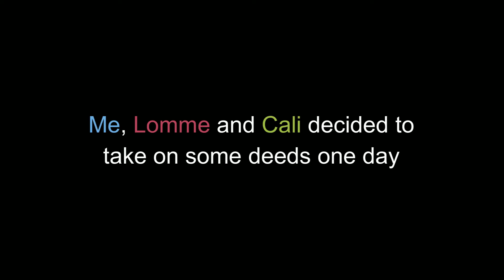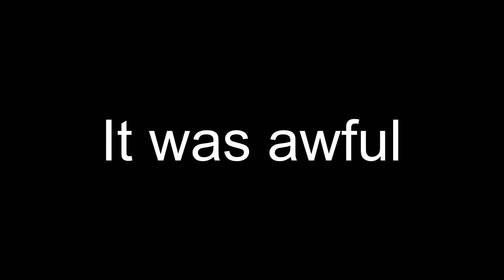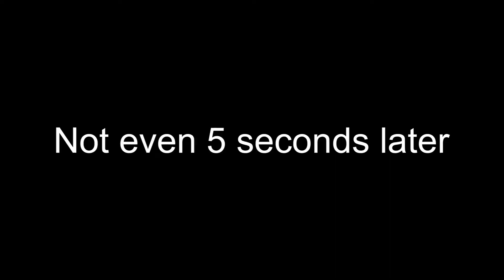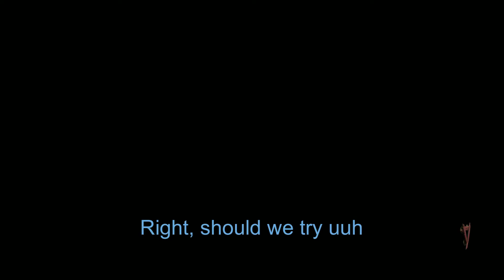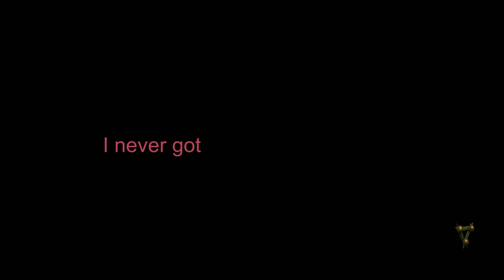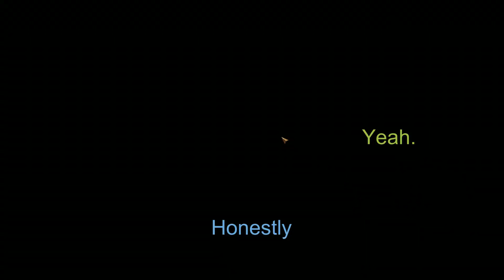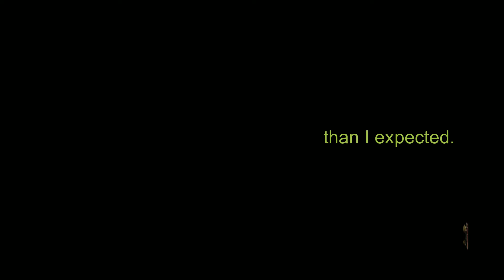[Vermintide 2] That one Heroic Deed compilation (and also some Deep Rock clips)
Music used in the video:

0:16 Tires on Fire

1:44 Jetpack Joyride Main Theme

Lots and lots of Rats were harmed in the making of this video.